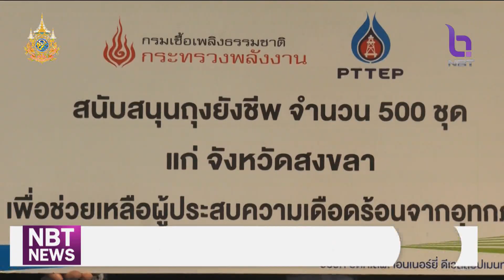ส่งทหารจิตอาสาช่วยเหลือ บรรเทาความเดือดร้อนผู้ประสบอุทกภัยภาคใต้ ข่าวดึก วันที่ 30 พฤศจิกายน 2567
ด้านรัฐมนตรีว่าการกระทรวงยุติธรรม  พร้อมด้วย แม่ทัพภาคที่ 4 ประชุมยกระดับ ส่งทหารจิตอาสาเข้าพื้นที่ช่วยเหลือ บรรเทาความเดือดร้อนแก่ประชาชนผู้ประสบอุทกภัยในพื้นที่ภาคใต้เร่งด่วน